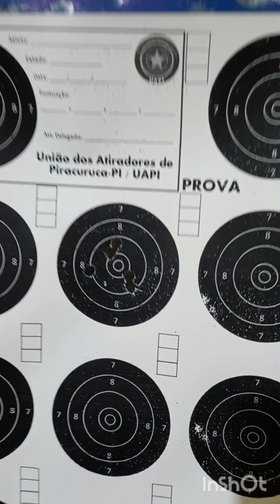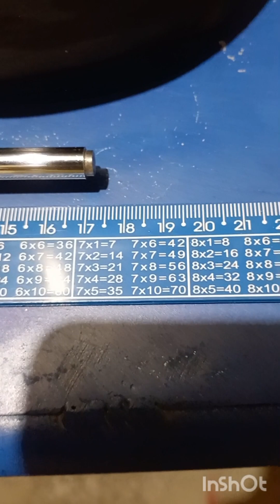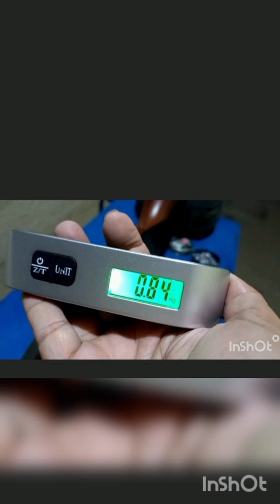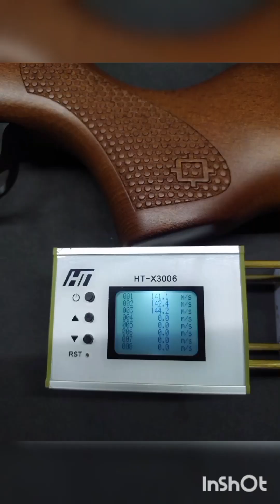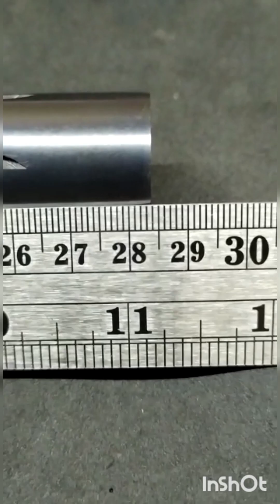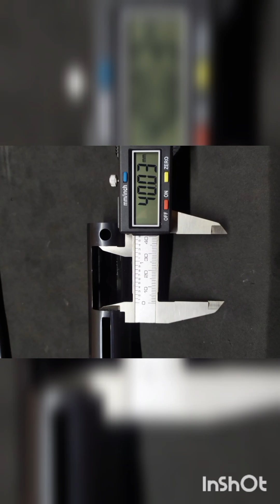Carabina Norica Shooter 5.5 / Cronografagem/ Pistão/ Gatilho...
Dimas